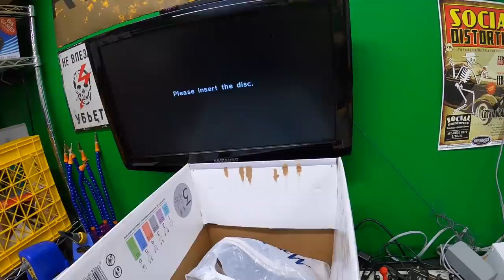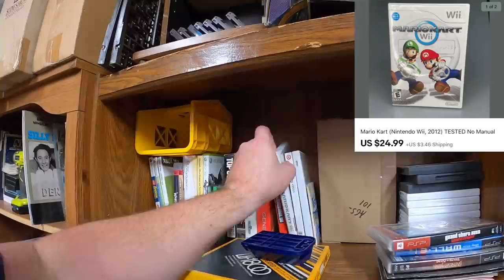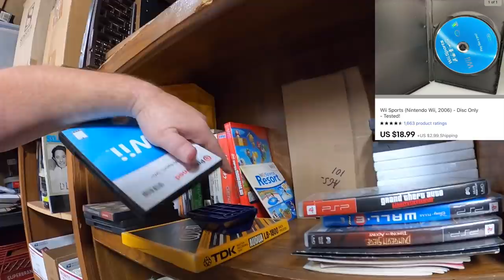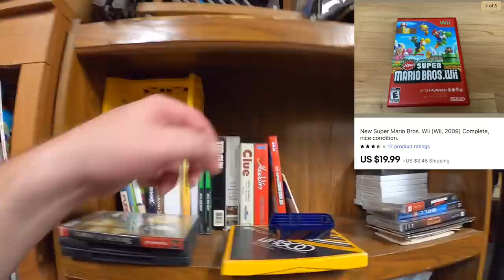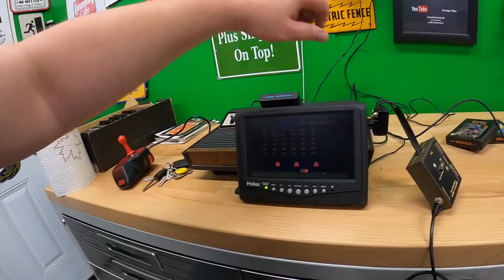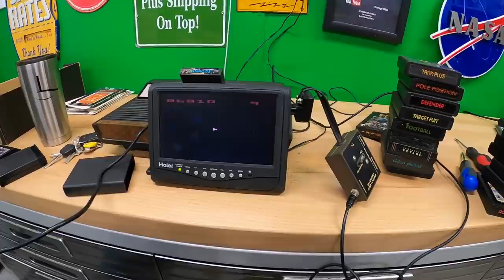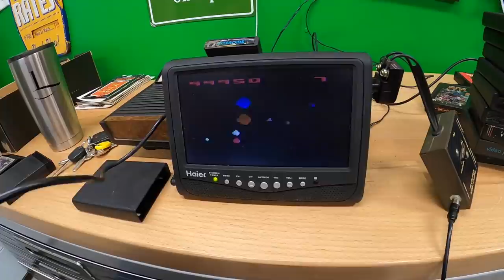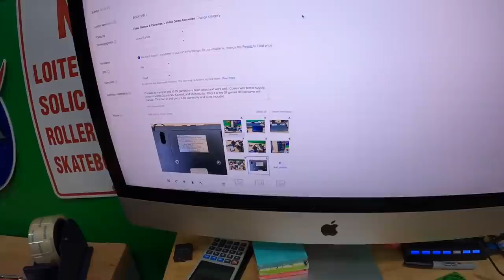Selling on EBAY is easy when you have this kind of stuff